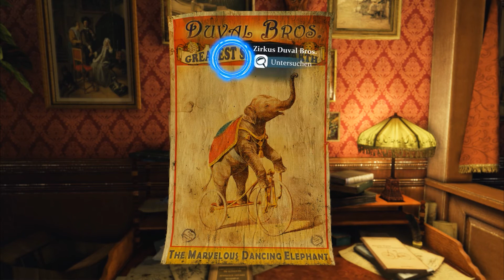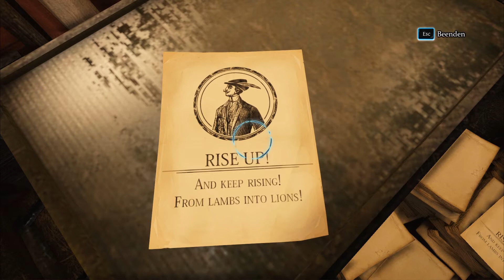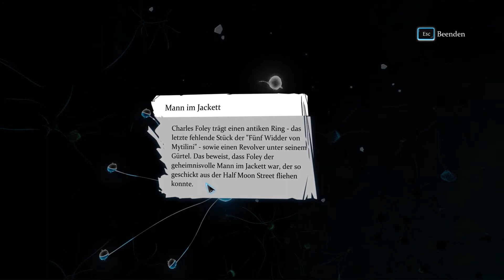Sherlock Holmes: Crimes & Punishments #49 - Der Zirkus ruft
Neue Fälle für den besten Detektiv aller Zeiten

#Sherlock Holmes: Crimes & Punishments##
Ein Point & Click Adventure von Frogwares (2014)
Publisher: Focus Home Interactive